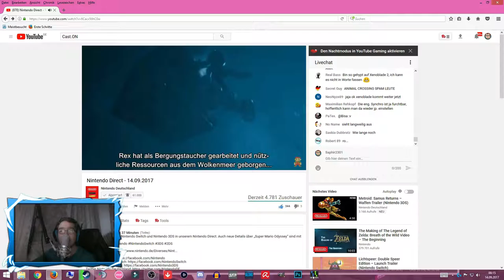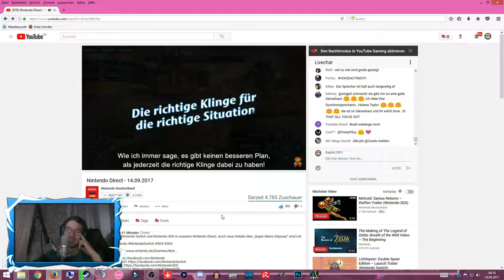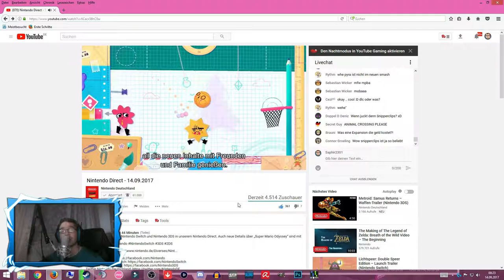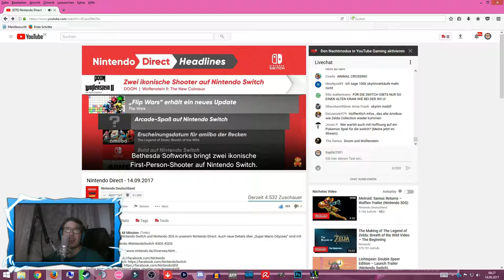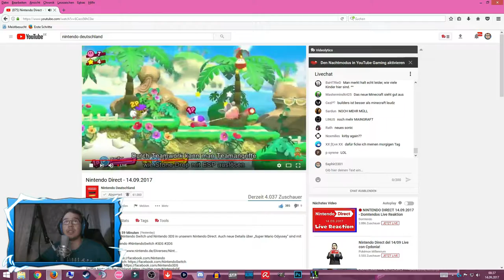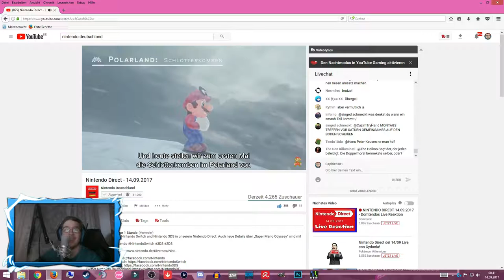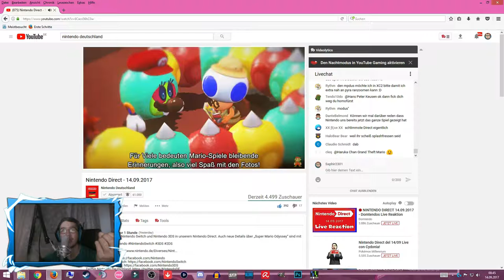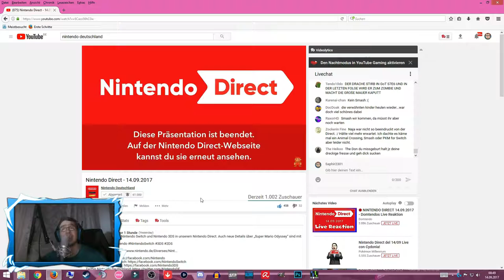Nintendo Direct - REACTION! (2/2)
Mikrofon Ständer

                                                                             ▶Videoschnittprogramm: Filmora